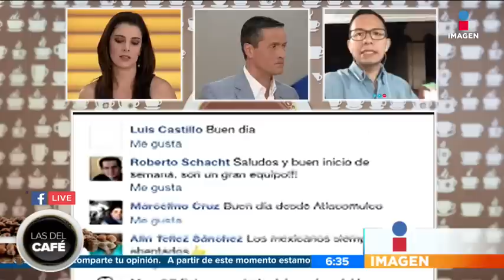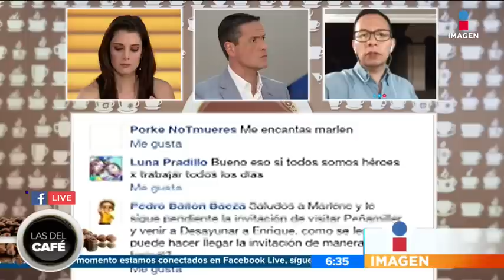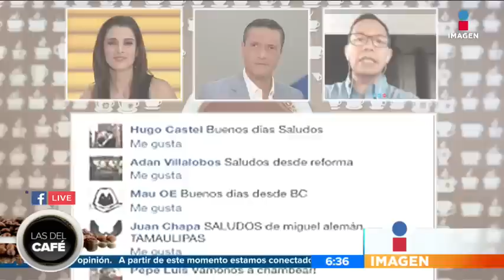El mexicano que salvó a soldados gringos | Las del Café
Un barco recibirá el nombre de Rafael Peralta, mexicano que salvó a soldados estadounidenses al usar su cuerpo para cubrir una granada enemiga y salvar a su escuadrón.